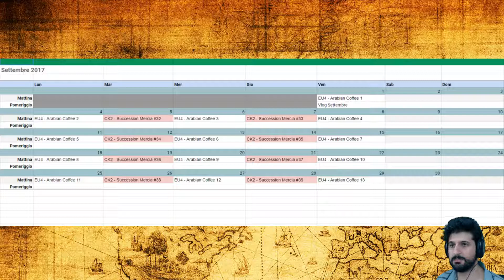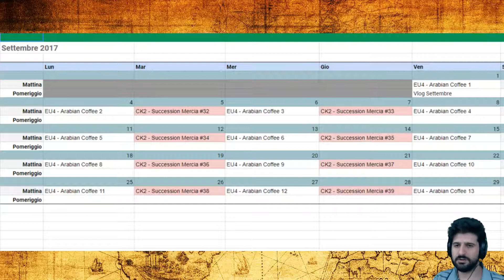Vlog di settembre 2017: programmazione del canale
La programmazione di settembre di Master & Servant! Crusader Kings II ed Europa Universalis IV vi aspettano!

Volete decidere quale sarà il prossimo achievement run? Votate qui

Per rimanere sempre aggiornato e in contatto con noi seguici sulla nostra pagina facebook